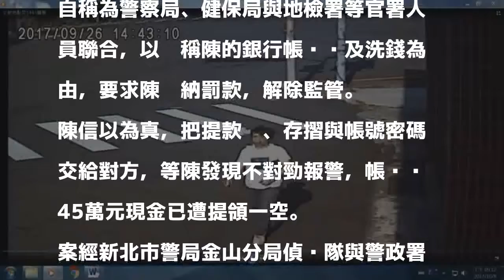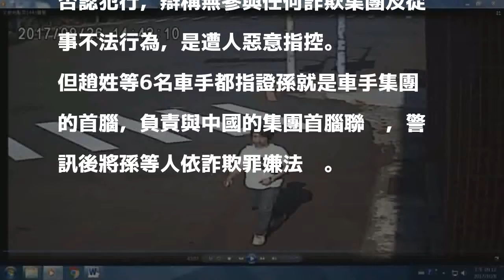新北警破青少年車手集團 逮捕首腦等7人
〔記者林嘉東／新北報導〕以孫姓男子為首的車手集團，專門吸收青少年擔任車手，提領被害人存款的足跡遍及桃園以北一帶。新北市警局金山分局一舉逮獲孫等7名車手集團，訊後全依詐欺罪嫌函送法辦。

發表評論評論如下。